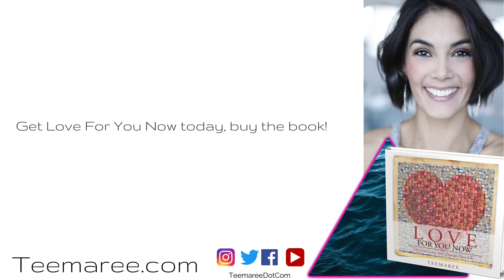How To Find A Mate - Love For You Now - Teemaree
Hi! I’m Teemaree. I’m an author, a life coach, and a minister. My specialty is overcoming through joy. For more on this and me, please

With love! Teemaree

👑 Receive VIP Treatment, SIGN UP TO MY VIP LIST AND GET GIFTED HERE ➜